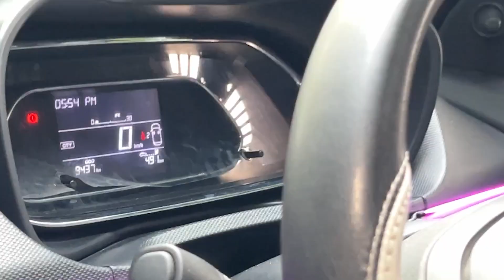Range Rover के Suspension Nexon में😳 | Tata Nexon 2024 Ownership Experience | Deepanshu Singhal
deepanshusinghal_